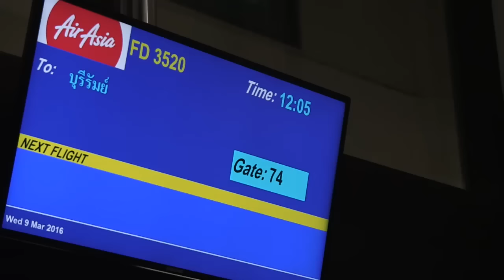Shell Advance Asia Talent Cup 2016 – Round 1 – Chang Int. Circuit – Preview 1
Riders at boarding gate, on board, past session review… landing and claim baggage.